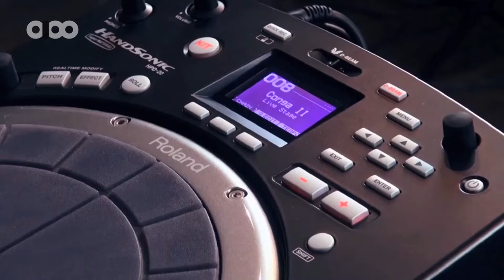Torab Majlesi - Roland Handsonic HPD20 (Istanbul-Turkey)